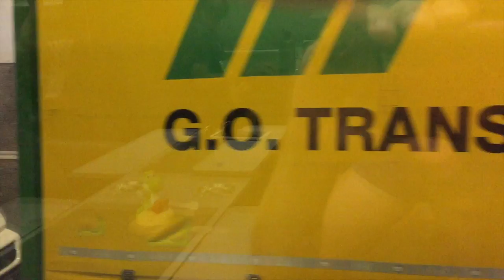to Hamburg // northern europe 2017 pt 10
This video is about to Hamburg -- europe 2017 pt 10